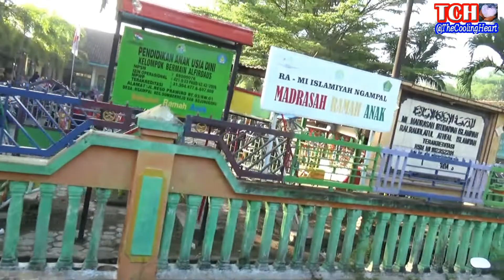SQUID NAIK TAYO | My Friends Wearing Costume Squid Game, UpinIpin - Song On My Way Lily Alan Walker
Video SQUID NAIK TAYO | My Friends Wearing Costume Squid Game, UpinIpin - Song On My Way Lily Alan Walker
Video PAWAI TA'ARUF SQUID NAIK TAYO | My Friends Wearing Costume Squid Game & UpinIpin Song On My Way Lily

Video SQUID NAIK TAYO | My Friends Wearing Costume Squid Game, UpinIpin & BoBoiBoy Song Hey Tayo

VIDEO ASIK NAIK WAHANA BANTENG MENGAMUK

VIDEO ASIK & SERU LIBURAN NAIK WAHANA THEMEPARK GOFUN | SONG LILY & ON MY WAY ALAN WALKER INSTRUMENT

VIDEO KASIHAN TEMAN-TEMAN SELESAI NAIK WAHANA TARIAN UBUR-UBUR SEMUANYA PADA KLIYENGAN

4K Video, My Friends Wearing Costume Squid Game, BoBoiBoy, Adu Du, Masha & Patrick Star, Instrument Song Lily Alan Walker

VIDEO ASIK, LIBURAN NAIK KERETA, SONG ON MY WAY & LILY ALAN WALKER INSTRUMENT

4K Video | ON MY WAY ODONG-ODONG BUS TAYO Berangkat Pawai Ta'aruf | Video Drone 4K, Song Instrument On My Way Alan Walker

4K Video | Barisan 9 Odong-Odong Bus Tayo Persiapan Pawai Ta'aruf - Hey Tayo Video Drone 4K

4K Video Squid Game & Masha Cosplay, Instrument Song Lily Alan Walker, Video Drone 4K Bugs 20 Eis

VIDEO SIAP BERANGKAT PAWAI TA'ARUF 9 ODONG-ODONG BUS TAYO BERSAMA BOBOIBOY COSPLAY DKK - On My Way

VIDEO 9 ODONG-ODONG BUS TAYO SIAP BERANGKAT PAWAI TA'ARUF BERSAMA SQUID GAME COSPLAY DKK

Video AKHIRNYA ROMBONGAN 9 IRING-IRINGAN ODONG ODONG BUS TAYO SAMPAI FINISH

VIDEO NAIK ODONG-ODONG BUS TAYO PAWAI TA'ARUF RAMAI | WARNA WARNI IRING-IRINGAN 9 TAYO KELILING KAMPUNG

VIDEO PENUH WARNA IRING-IRINGAN 9 UNIT ODONG-ODONG BUS TAYO PAWAI TA'ARUF KELILING KAMPUNG

VIDEO RAMAI BANGET | IRING-IRINGAN 9 UNIT ODONG-ODONG BUS TAYO PAWAI TA'ARUF LEWAT JEMBATAN

Video BELUM LELAH KEJAR ODONG-ODONG BUS TAYO KELILING KAMPUNG PAWAI TA'ARUF

Video My Friends Wearing Costume SquidGame, UpinIpin & BoBoiBoy Naik Odong-Odong Bus Tayo, Song Instrument On My Way Alan Walker

Video TIDAK ADA KATA LELAH SOPIR ODONG-ODONG BUS TAYO TETAP KELILING KAMPUNG WALAU JALAN SEMPIT

Video Driving Skills Odong-odong Bus Tayo Dipertaruhkan | 9 Odong-odong Lewat Jalan Sempit

VIDEO MENGEJAR IRING-IRINGAN 9 ODONG-ODONG BUS TAYO KELILING KAMPUING  PAWAI TA'ARUF AL FIRDAUS RA & MI ISLAMIYAH NGAMPAL

VIDEO IRING-IRINGAN 9 ODONG-ODONG BUS TAYO PAWAI TA'ARUF AL FIRDAUS RA & MI ISLAMIYAH NGAMPAL

VIDEO EMAK-EMAK NAIK TAYO NO 9 PALING HEBOH SORAKNYA - IRING IRINGAN 9 BUS TAYO PAWAI TA'ARUF PLAYGROUP AL-FIRDAUS, RA & MI ISLAMIYAH NGAMPAL

Video AWALNYA MENANGIS & MENJERIT, SETELAH DIBUKA TOPENGNYA MALAH MINTA SALIM

Video SQUID NAIK TAYO GALANG TRANS, My Friends Wearing Costume Squid Game, UpinIpin & BoBoiBoy Song On My Way Lily Alan

VIDEO AKHIRNYA PAK JAMAL SI UPIN DRIVER ODONG-ODONG DENGAN SKILL DRIVING TAYO & IRING-IRINGAN BUS TAYO SAMPAI DI MI NGAMPAL ACARA PAWAI TA'ARUF

VIDEO KEJAR PAK JAMAL SI UPIN DRIVER ODONG-ODONG BUS TAYO | SKILL DRIVINGNYA LUAR BIASA - TAYO INDONESIA

Video MY FRIEND WEARING COSPLAY SQUIDGAME & BOBOIBOY
MY FRIEND Unboxing and WEARING COSPLAY SQUIDGAME & BOBOIBOY

Video Driving Skills Odong-Odong Bus Tayo Mantap ! Kejar Odong Tayo Sampai Tempat Bandung Bondowoso

Video Skills Driver Odong-Odong Bus Tayo Mantap ! Driving Skill Bus Tayo Bersama Cosplayer

Video Driving Skill Bus Tayo Mantap Banget, Ada Odong-Odong Tayo Lewat Jalan Sempit
Sopir Bus Tayonya Mantap Lewat Jalan sempitpun bisa lewat lancar

VIDEO AKHIRNYA TEMAN-TEMAN COSPLAYER SAMPAI KE TEMPAT KERJA - THEMEPARK GOFUN BOJONEGORO - INSTRUMENT ON MY WAY LILY ALAN WALKER

Video My Friends Wearing Costume Masha, Squid Game, UpinIpin, Teletubbies, BoBoiBoy, Adu Du, Song Lily & On My Way Alan Walker.